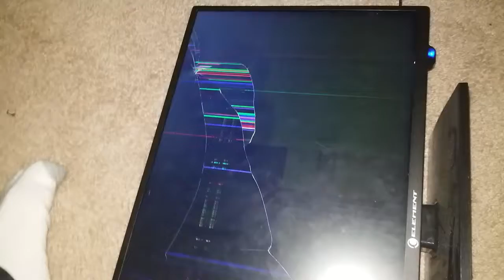Wolf VS. A TREE(Dark Souls 3 RAGE)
IT'S A TREE. A BLOODY VINEY TREE. AND IT SPROUTED LEGS AND ARMS AND LAST OF US SPORES. ARE YOU KIDDING ME. AN ARENA FULL OF LIKE 80 NPCS WOULD HAVE BEEN BETTER THAN A TREE. A. SIMPLE. TREEEEEEEE